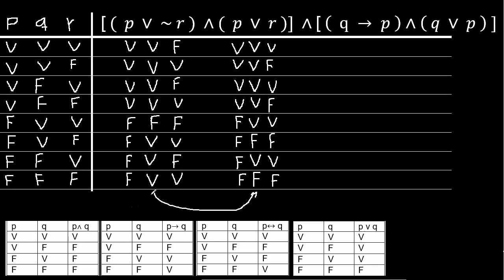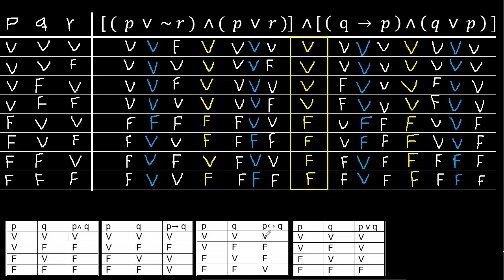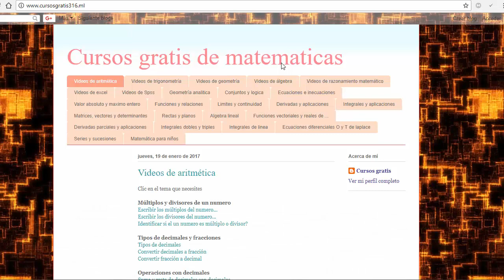[(p∨∼r)∧(p∨r)]∧ Tablas de verdad, Lógica Proposicional propiedades disyunción conjunción implicación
construir la tabla de verdad
logica y tablas de verdad
Lógica Proposicional mate316
ejemplos de Lógica Proposicional
ejercicios de Lógica Proposicional
ejercicio resuelto de Lógica Proposicional
ejemplos de tablas de verdad
ejercicios de tablas de verdad
contradiccion tautologia y contingencia
ejercicio resuelto de tablas de verdad
tablas de verdad tautologia
tablas de verdad contradiccion
tablas de verdad contingencia
disyuncion
conjuncion